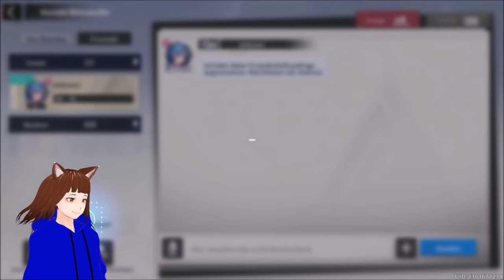【GERVTUBER】 Unser erstes mal TOWER OF FANTASY 😎 | DEUTSCH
Tower of Fantasy Gameplay deutsch:

Heute begeben sich@schiningund@Akadariauf eine Spannende Reise